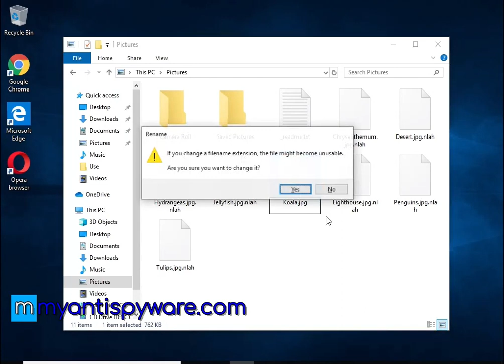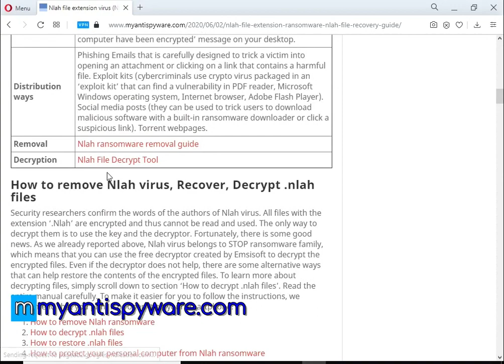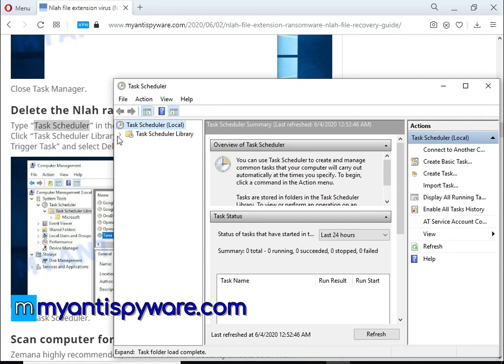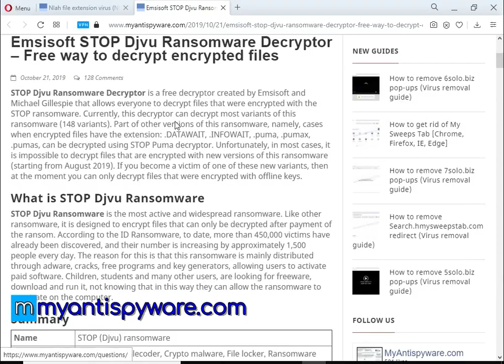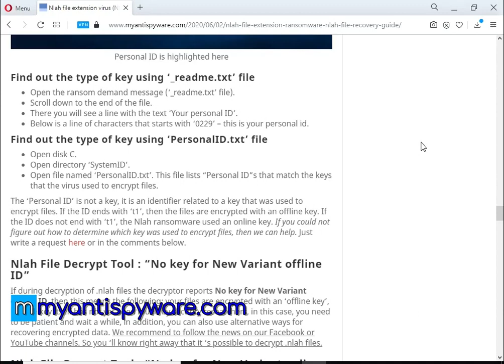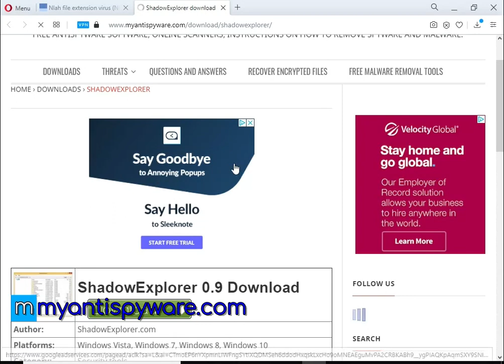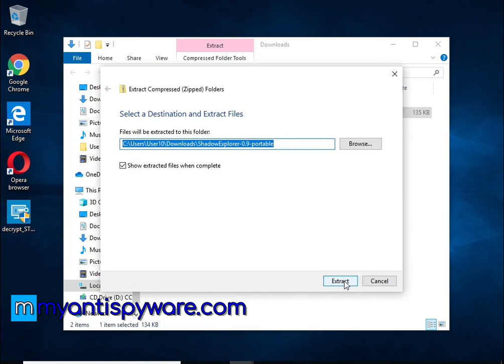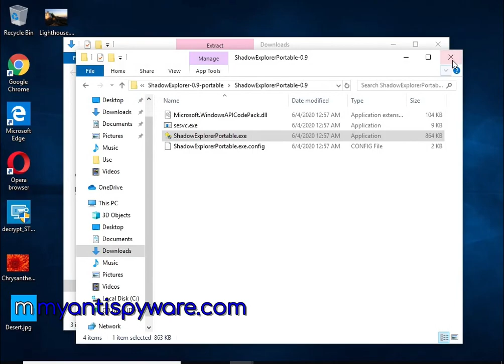Nlah ransomware. How to decrypt .Nlah files. Nlah File Recovery Guide.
This is a video guide that demonstrates How to decrypt .nlah files for free and How to recover ransomware encrypted files. This guide is based on the instructions posted on Myantispyware.com

The Video Guide Contents:
1. files with .nlah extension are files that have been encrypted by the Nlah ransomware (the 229th version of the STOP Djvu ransomware)
2. how to remove Nlah ransomware
3. how to decrypt .nlah files
4. how to recover .nlah files

Links to the free tools used in the instructions:

1. EmsiSoft STOP Djvu decryptor

if the instruction did not help you recover the contents of the encrypted files, then we recommend subscribing to this channel (enable alerts using a bell) or to our Facebook channel So you will know right away that there is a new way to decrypt or recover .nlah files.